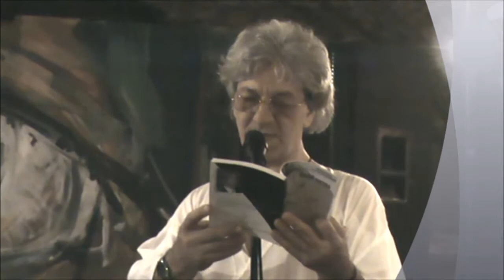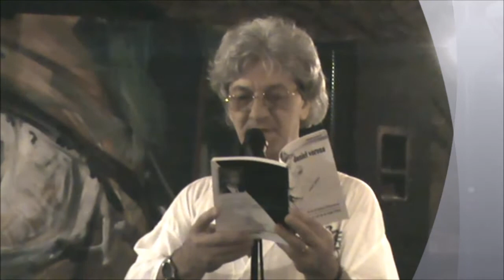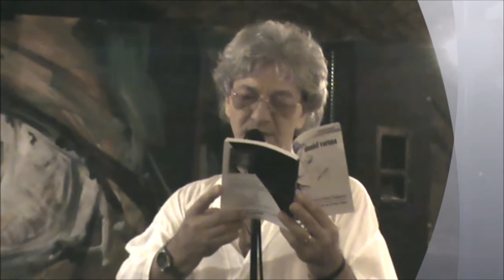Recital Daniel Vorona 21.07.2012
Sibiu, Tabăra de Poezie Artgothica 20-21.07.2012